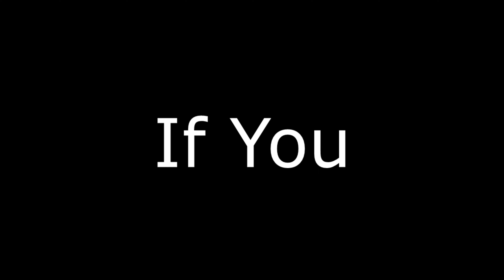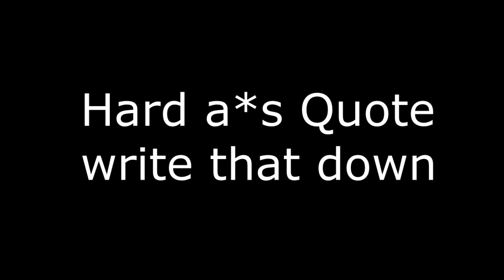How To Boost Your Strength Stat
I teach you the most legit and totally legal ways to increase your strength as quickly as possible!

Next Vid I'll help with IQ Stat